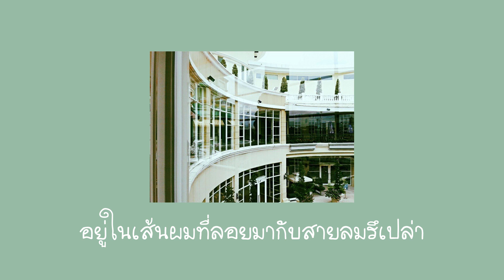t_047 - แค่บรรยากาศ ( feat. Anatomy Rabbit ) (cover) | bomb area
Original by t_047 feat. Anatomy Rabbit
เนื้อเพลง / ทำนอง  :  Nattee
เรียบเรียง  :  T_047

My Version
Vocal by BOMB AREA
Guitar by BOMB AREA
Mixed by BOMB AREA

ฉันรู้สึก ว่าเธอยังอยู่
เธอเคลื่อนไหวอยู่ในนภา
หรือเป็นเพียงฝัน แต่ฉันยังลืมตา
บอกทีเถิดหนา ว่าเธออยู่ที่หนใด

อยู่ในสายน้ำ อยู่ในสายฝน
อยู่ในเส้นผมที่ลอยมากับสายลมรึเปล่า
หรือเป็นเพียงอดีต ที่มาเพราะความบังเอิญ
มองสองข้างทางที่เราเดิน ยังทำให้คิดถึงเธอ

ทุกสิ่งยังเหมือน ว่าเธอยังอยู่ ในทุกฤดู
เหมือนเธอไม่จากไป ยังเป็นความสดใสในโลกใบนี้
เหมือนเธอยังอยู่ เหมือนเธอยังมี
แค่บรรยากาศก็ยังจะดี กว่าไม่มีเธออยู่เลย

แสงจันทร์ส่อง ภาพเธอยังอยู่
ดวงดาวที่ดู ฉันเห็นเธอ อยู่บนนั้น
หรือเป็นเพียงฝัน แต่ฉันยังไม่นอน
ภาพเก่ายังสะท้อน มีเธออยู่ในทุกคืน

ทำไมเธอไม่ไปไหน ยังวนเวียนในใจฉัน
ยังมีเธออยู่ในนั้น ทุกเวลา

ไม่มีเธออยู่เลย
ดีกว่าไม่มีเธออยู่เลย